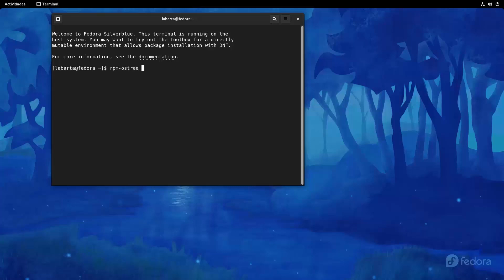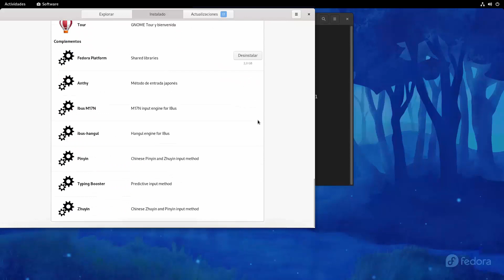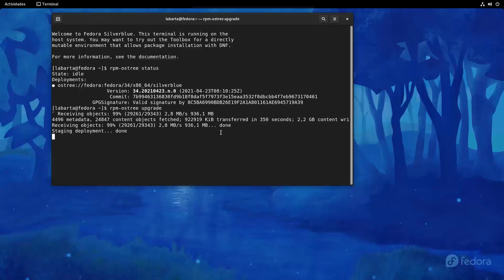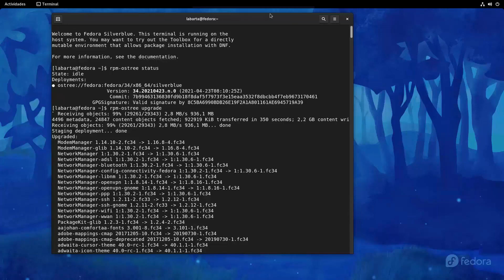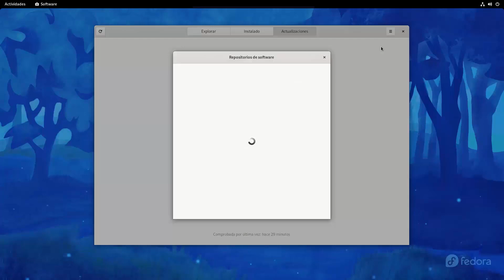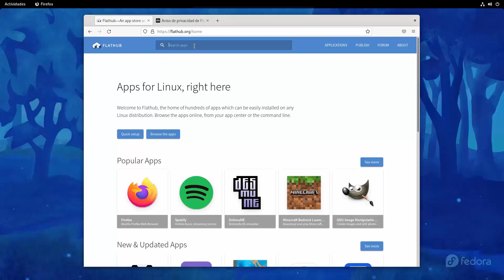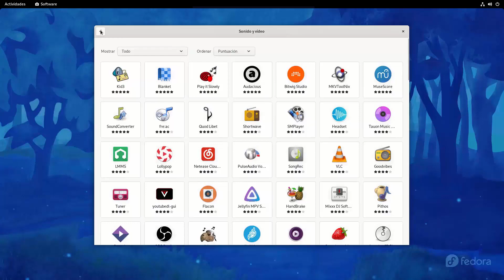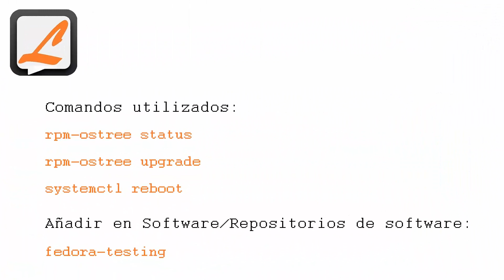Primeros pasos con Fedora Silverblue